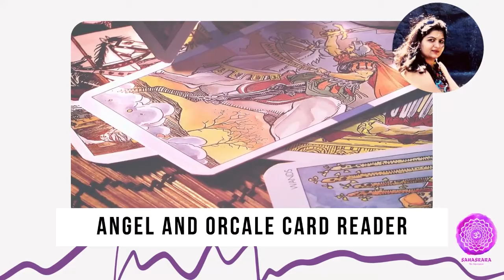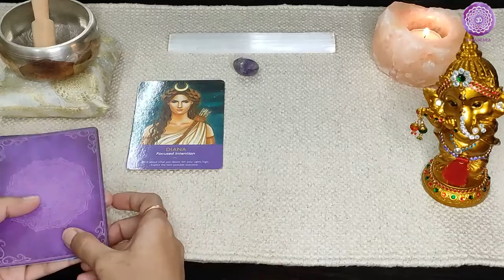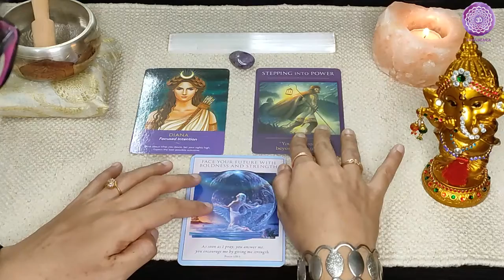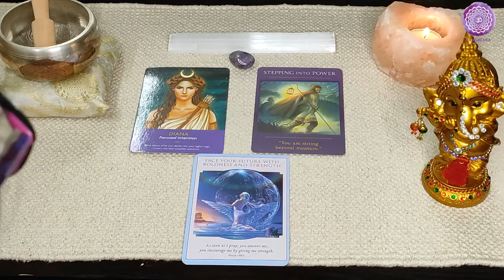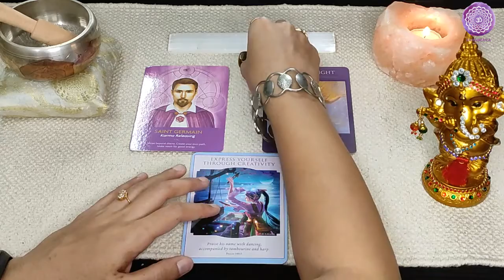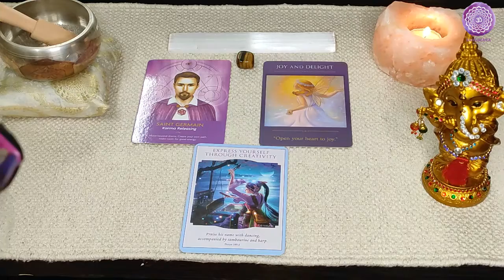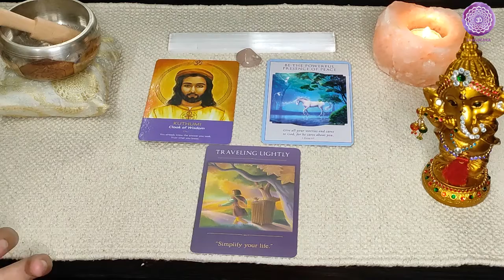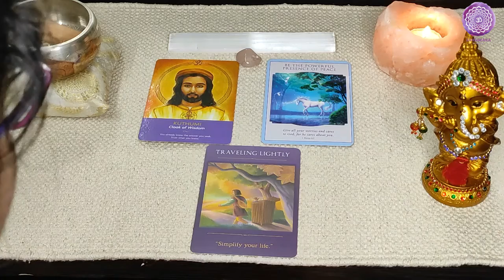🔮 Jupiter Retrograde Messages (Pick-A- Card) 🔮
Bringing up the Jupiter Retrograde in Aquarius Messages

0:00 - Channeled Message for the Collective
4:40 - Pile 1
9:50 - Pile 2
15:18 - Pile 3

𝗗𝗼𝗻'𝘁 𝗳𝗼𝗿𝗴𝗲𝘁 𝘁𝗼 𝗰𝗵𝗲𝗰𝗸 𝗼𝘁𝗵𝗲𝗿 𝘃𝗶𝗱𝗲𝗼𝘀 𝗼𝗻 𝗺𝘆 𝗰𝗵𝗮𝗻𝗻𝗲𝗹 -

© Sahasrara - The Ascension